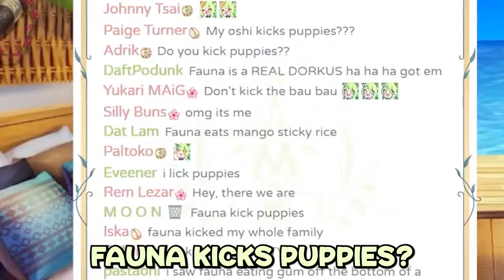34 Minutes Of Fauna Yapping (Compilation)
【 Ceres Fauna / Hololive EN / Stream Highlights 】